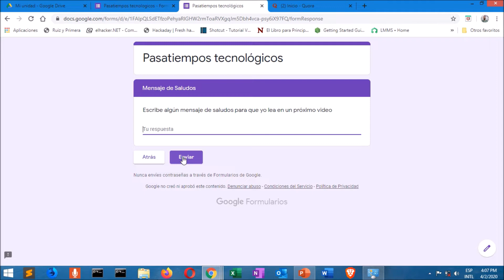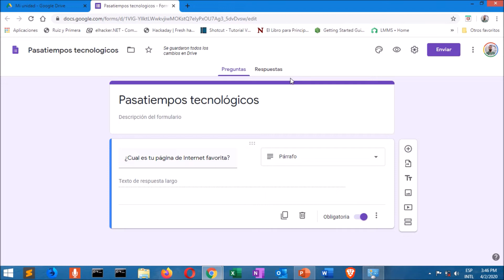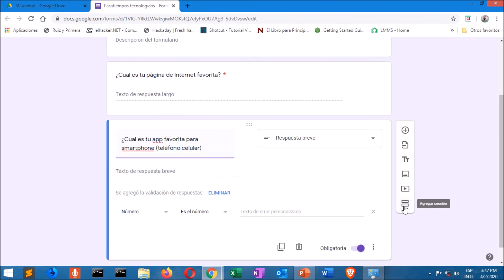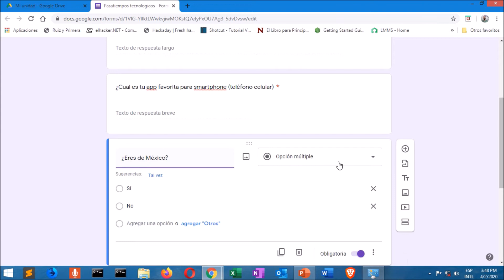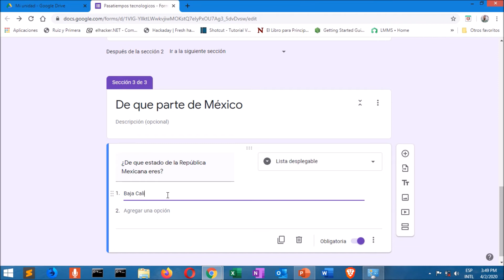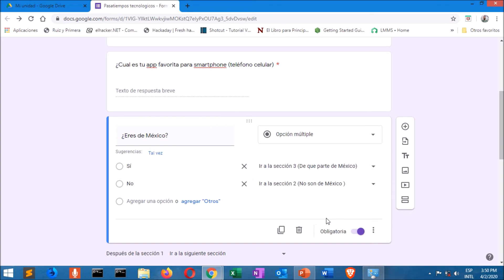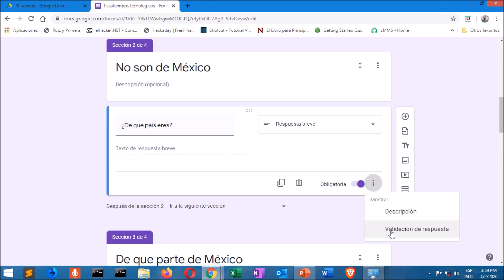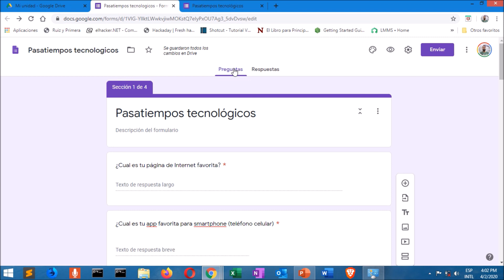Como hacer encuestas con Google Drive 2020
Si quieres aprender a crear encuestas de manera fácil  este video es para ti. Lo primero que tienes que hacer es abrir el buscador de Google e iniciar sesión con tu correo de Google, después en el botón de Google Apps seleccionas la opción de Drive y una vez que estas en Drive darle click al  botón de nuevo que se encuentra del lado izquierdo y después seleccionar la opción de Formularios de Google.
 Dentro de los formularios puedes crear secciones y dependiendo de la respuesta el formulario puede dirigir a la persona que responde a una sección en particular del formulario.